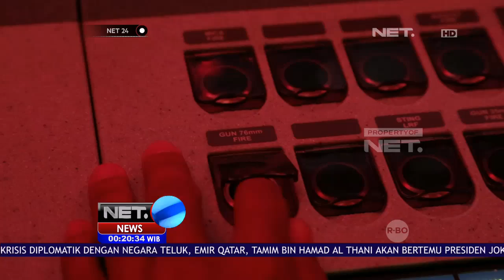Eksklusif, Persiapan KRI Raden Eddy Martadinata Menjelang HUT TNI - NET24